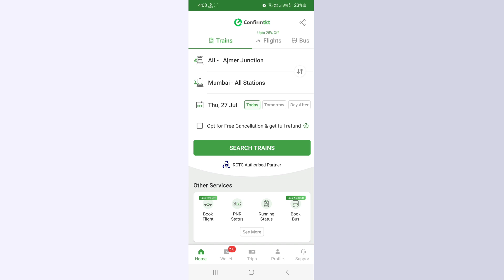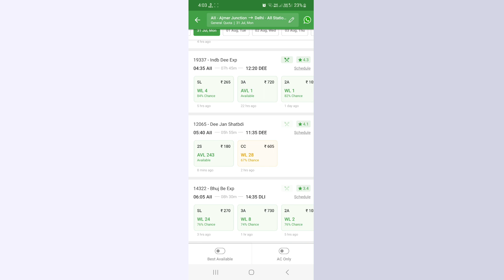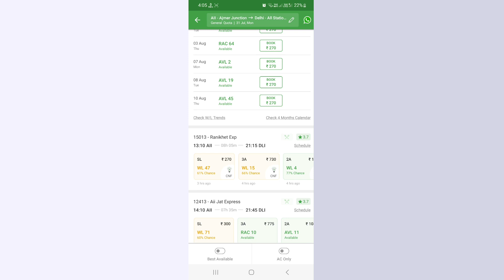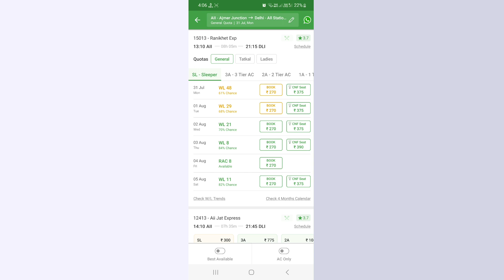Kaun Si Train Me Kitni Waiting Confirm Hoti Hai || Waiting Prediction App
Kaun Si Train Me Kitni Waiting Confirmation Hoti Hai || Waiting Prediction App

Hello Everyone!
aaj ke video me bataya gya hai ke kaise aap yah check kar sakte hain ke kaun si train me kitna waiting confirm ho jata hai.

Thank You For Waching.